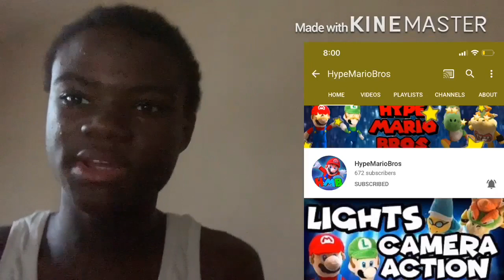My Decaying Mind in Quarantine Reaction!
my linke to the razer website. anyway purchases made through here, i will get a cut of it. Always work out
TheOdd1sOut Reaction Quarantine link to razor website, any purchase made through link i will get a cut of